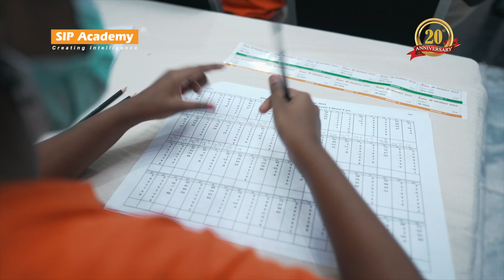sip 20 year completed